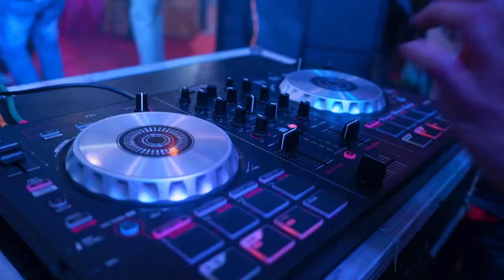Paran & Minakshi Groom Side